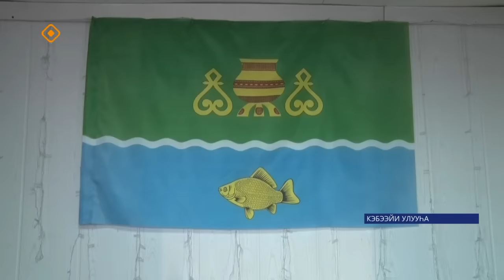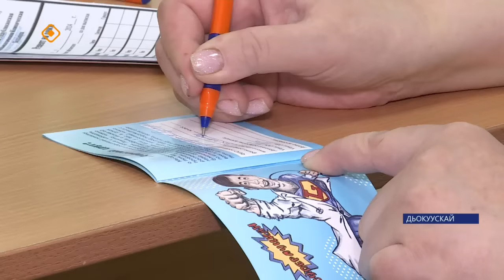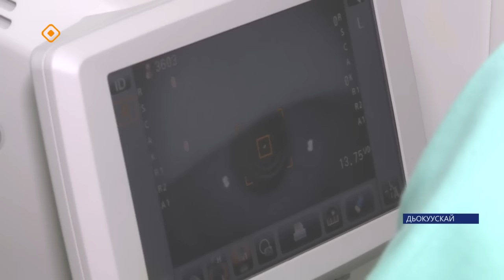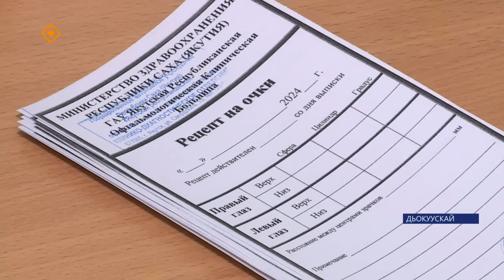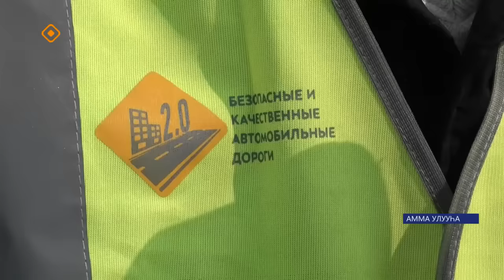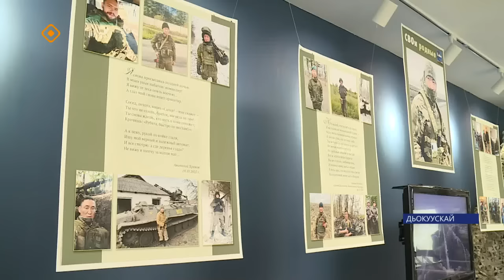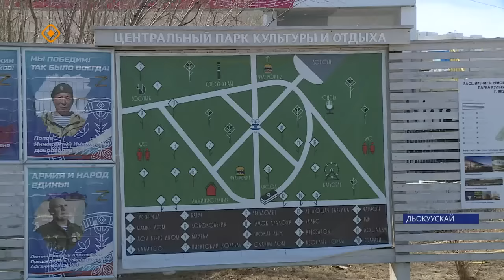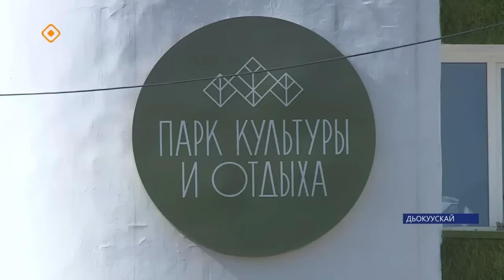«Саха сирэ» информационнай биэрии. Ыам ыйа 02 күнэ 20.30